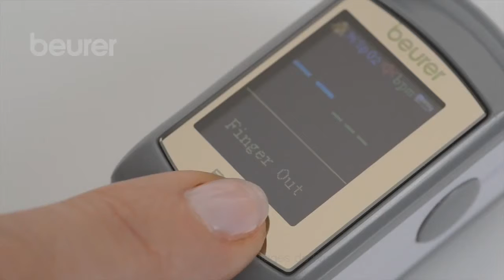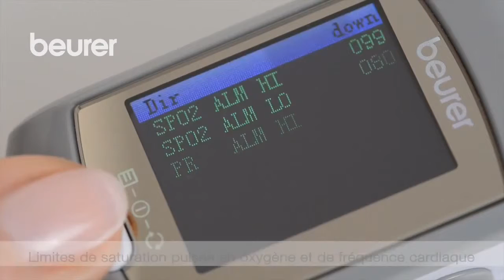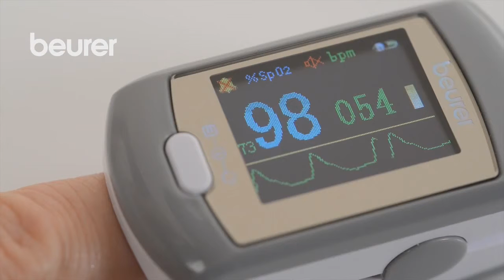Oxymètre de pouls PO 80 Beurer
Découvrez l'oxymètre de pouls PO 80 de Beurer, compact et fiable !